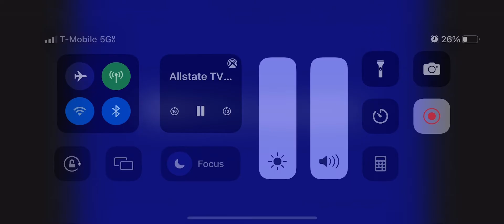Allstate commerical mayhem announcer featuring dean winters